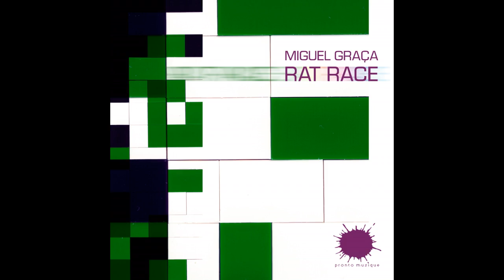Miguel Graca - Rat Race (Ballyhoo Remix)